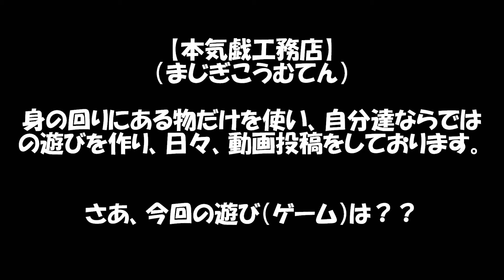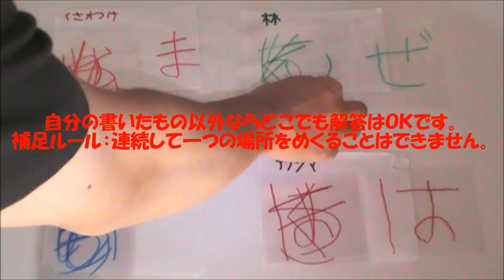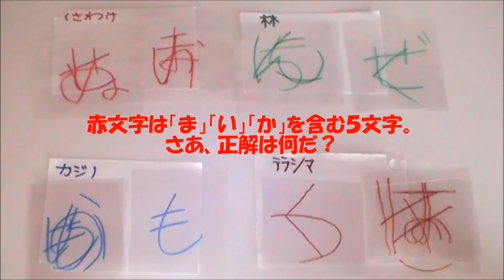クリアフィルム文字重ねクイズ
今回のゲームは、「クリアフィルム文字重ねクイズ」

メンバー：くさわけしんたろう、カジノ、テラシマシュウジ、林孝丞（はやしこうすけ）